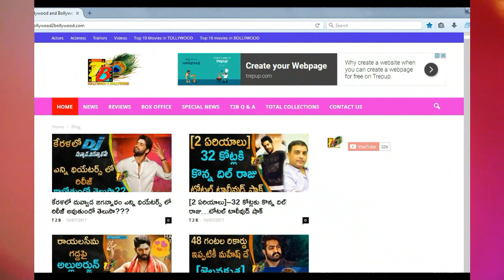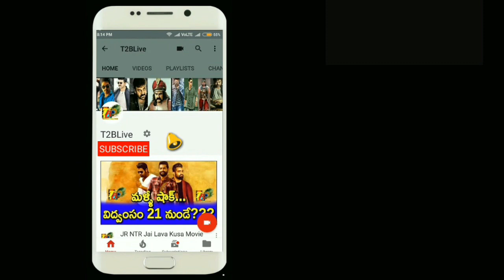SS Rajamouli Response About JR NTR Jai Lava Kusa Trailer | Rajamouli Reaction Watching JaiLavaKusa